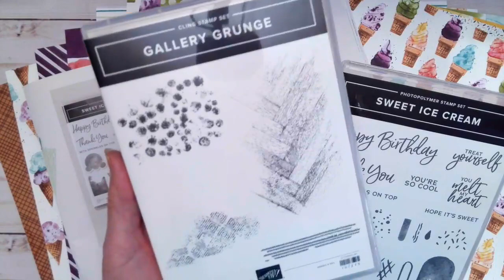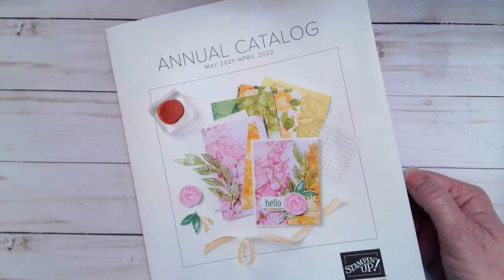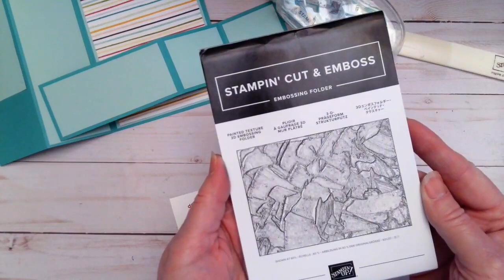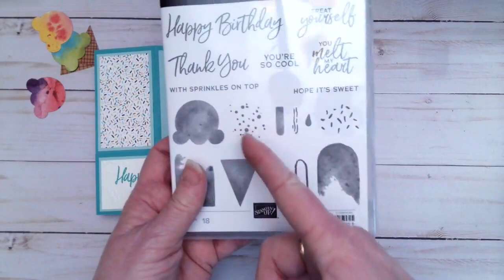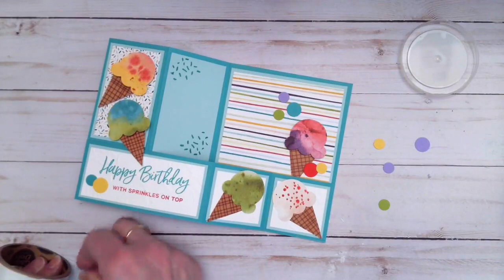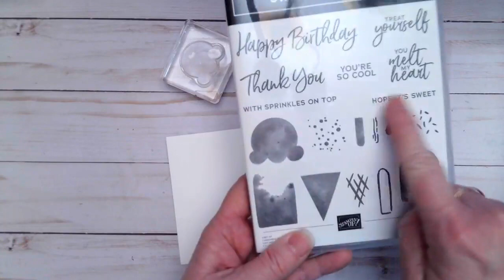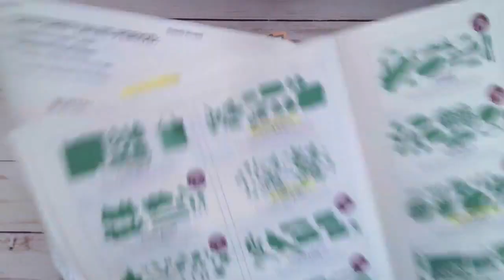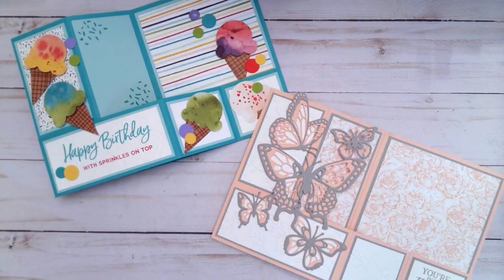Motivation Monday - Sweet Ice Cream Fancy Fold Card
Motivation Monday project featuring the Sweet Ice Cream Bundle of products and Designer Series Paper using a fancy-fold technique.  Join me on my Facebook.com/stampwithjeanne page each Monday (3 PM PT) for a great project, tips, tricks, fun-fold card and techniques.